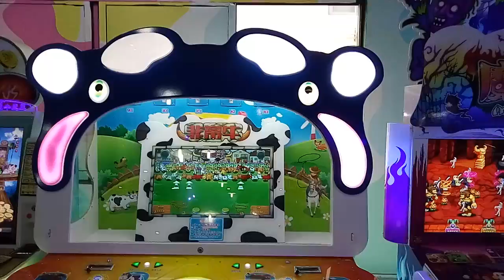Big cattle toy vending machine